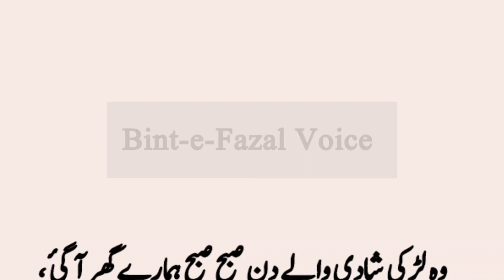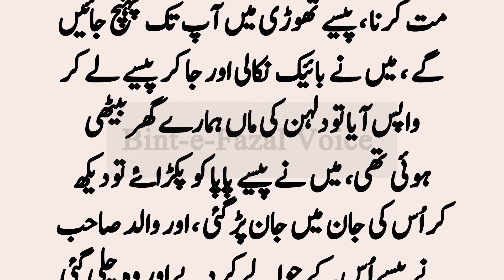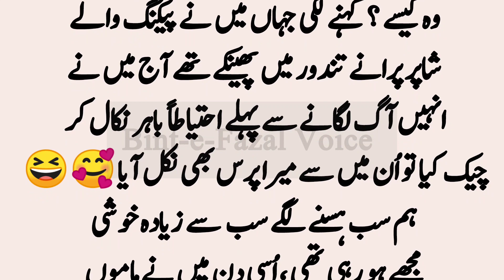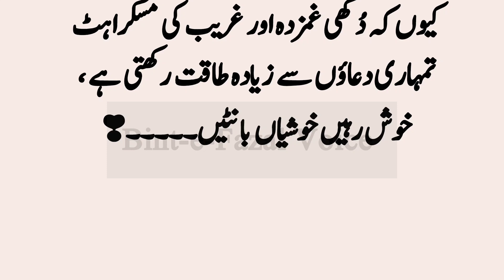شادی والے دن وہ لڑکی ہمارے گھر آئی// Sabak Amoz Kahani No 76 //@topvoice4101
Very Heart Touching Moral stories || An Emotional Story In urdu and Hindi || Dardbhari Kahani
Rumentic Story | sabaq amoz kahani // moral story // bint e fazal voice
sabaq amoz kahani // moral story // bint e fazal voice

Salam to everyone Viewer !
Bint-e-Fazal Voice acquires moral stories to their crowd Hindi/Urdu Language sachay waqayat is a channel for profound and adorable urdu and hindi moral stories.In request to watch a close to home heart contacting/delivering
 story then, at that point, remember to buy in our feed and get new updates with the most recent moral and profound stories on consistent schedule . These Stories are
covered from the realilty based stories which moral illustrations. In addition, this channel will help
 make to fabricate such an extraordinary moral qualities in your day to day existence. Our endeavors is to make a cherishing and empathetic cherishing environment.

Sachi Kahaniyan Hindi Kahaniyan  Urdu Kahaniyan Sunne Kay Lye Hamaray channel k satjh juray rahiye.